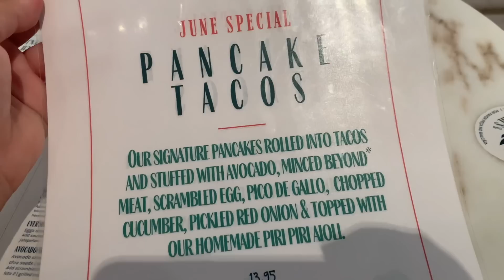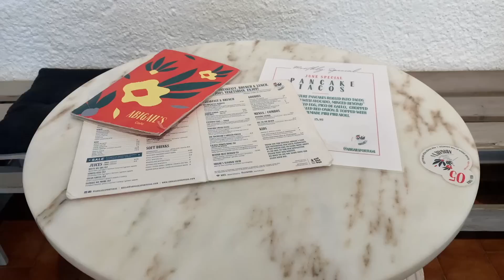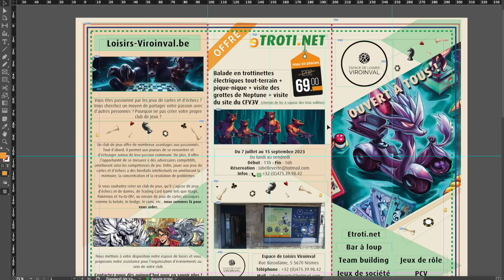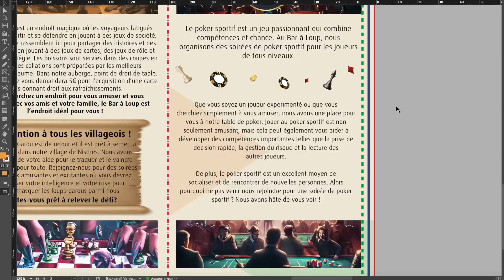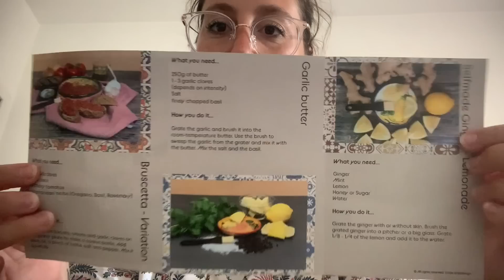🌸 4 jours en ASMR 🤍 (Macdo, giga shopping et plage)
🌸 4 jours en ASMR 🤍 (Macdo, giga shopping et plage) ! Ce soir, je te retrouve pour une vidéo VLOG ASMR ou je te montre ce que j'ai fait pendant 4 jours au Portugal 💖 !
J'espère que ça te détendra et que ça t'aidera à dormir profondément 🙂

Mascara NYX

La marque newcraftday dont je parle dans cette vidéo
• Profite de -10% sur tes achats avec le code: Chwimie10
Pour l'instant   @newcraftday2917  propose une promo :
Achète pour 16 $ économise 1 $
Achète pour 30 $ économise 3 $
Achète pour 60 $, économise 10 $ et la livraison est gratuite !

À PROPOS DE MOI:

• Je suis actuellement au Portugal à Lagos ✈️